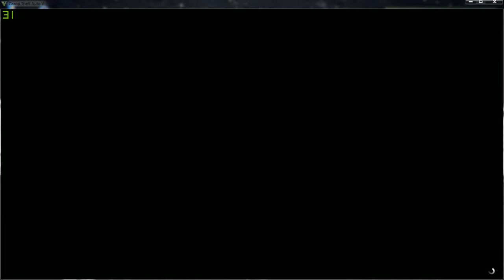GTA V Acme 2 play mumiGDP007